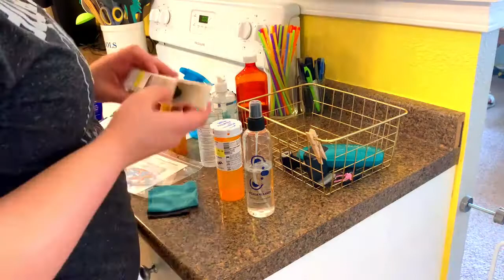KITCHEN CLEAN WITH ME 2021!! | Deep clean your kitchen with me!!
KITCHEN CLEAN WITH ME 2021!!

So, my kitchen needed a MAJOR deep clean.  My kitchen table had some kind of sticky build up/ residue on it and it was driving me absolutely crazy!!  The combination of products that I used worked really well and the residue is completely gone!!  I hope you enjoyed this clean with me.

Products used:
+ Clorox bleach
+Gain dish soap
+Scrub brush
+Lysol wipes
+Shark Rocket (my vacuum)
+O-Cedar mop

Wondering how I create my thumbnails and different graphics in my videos?  Check out Canva! There are TONS of free options to create awesome FREE elements for you videos.  Click this link and give it a try